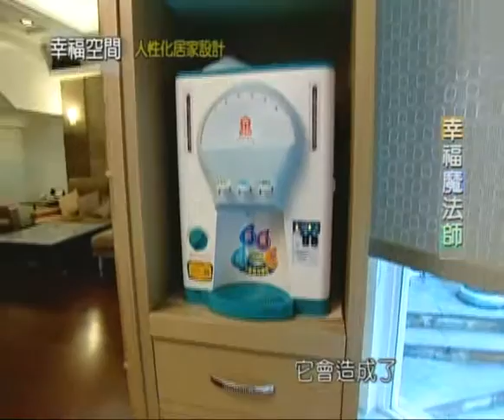人性化居家設計《餐廳／庭院／工作區》【【梵蒂亞國際設計-卿敏華】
詳情請至幸福空間網站以圓型餐桌融合在屋況造型裡，花園的庭院造景設計即美觀又舒適，並在餐廳旁設置咖啡座，並利用格柵設計隔出洗衣間，讓回家度假在這裡得到最棒的詮釋。